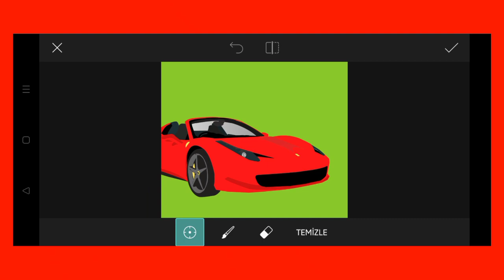Trending HDR video | A Screen Of Pure Pink sdc editing cc | Background | Bp Backdrop A380F K #426